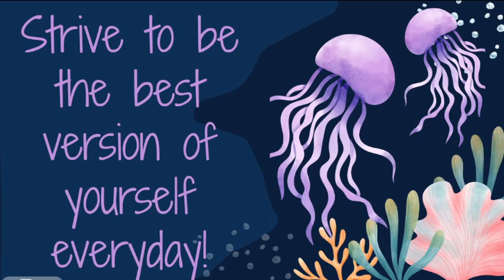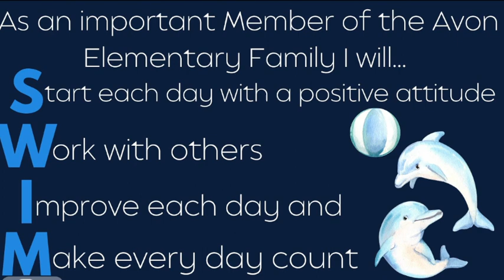AES News 10/10/23